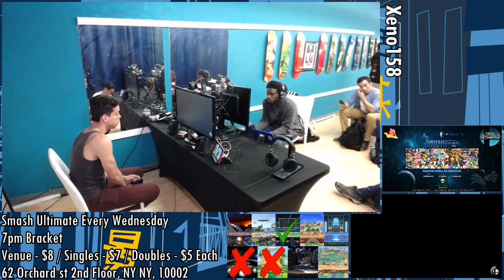Smash Ultimate Tournament - Jerm (Zelda, Robin) Vs. Venia (Greninja) SSBU Xeno 158 Pools